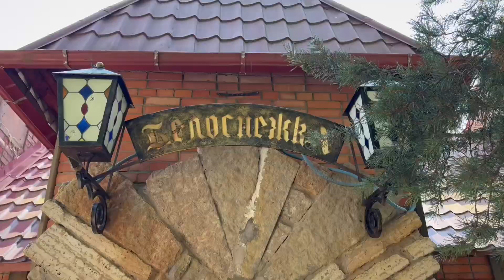Василиса про Андерсенград